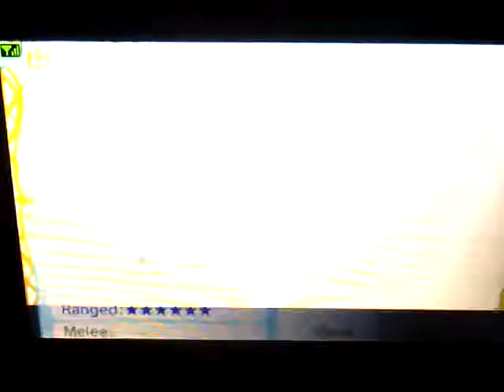Kid Icarus: Uprising Online Match - Thanathos Staff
Thanathos Staff is among the greatest staves! Its backwards dash charge shots unleash a huge skull that works as a shield against claws and it has a huge range and also homing! Its power is amazing and with FHB+6 its even better! In this video I'll show you how I tried to snipe my friends with this great weapon! Leave your comments =).